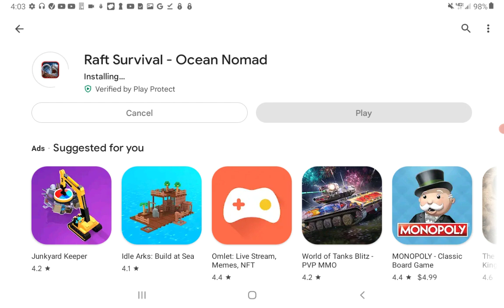raft episode 1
I wanted to see if you guys wanted me to play this more also for after this day I'm going to be busy so there's not going to be that much videos that's why there's going to be a spike in today and on Sunday and Saturday